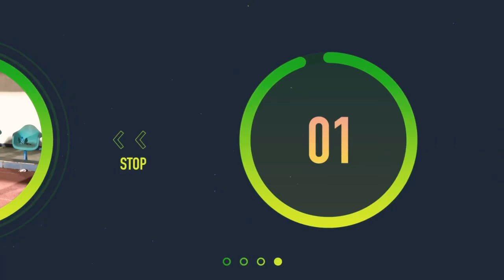اقتباس المحارب جواد مراد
Join us at TFW KUWAIT